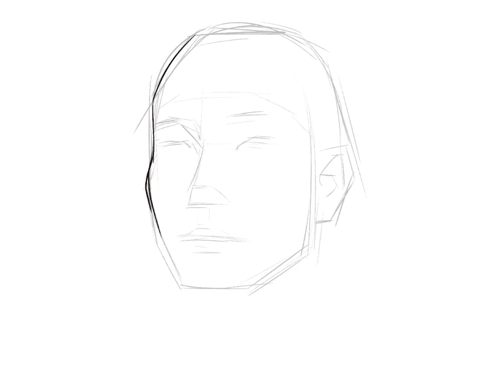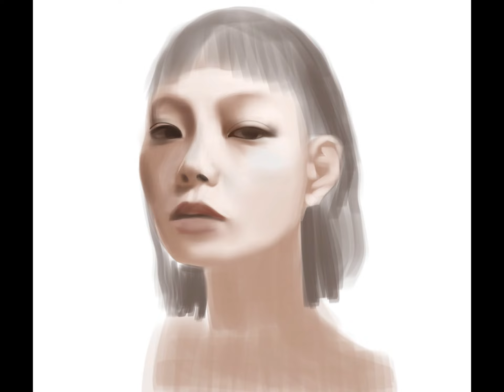procreate drawing | procreate 绘画 过程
使用了procreate 的笔刷和一些特殊笔刷，绘画过程用时4小时左右。